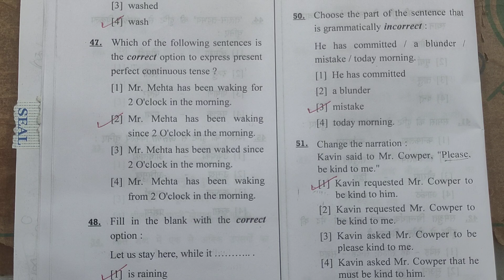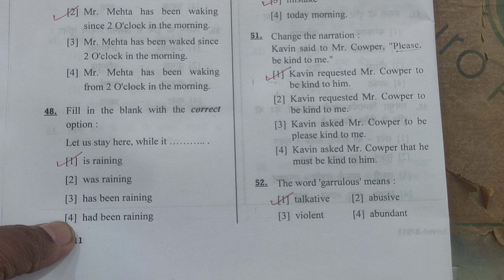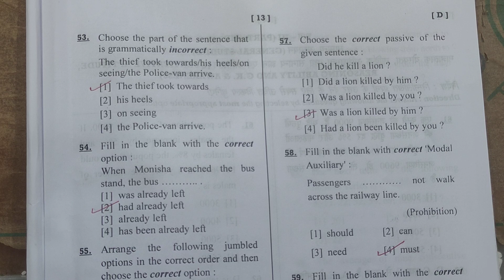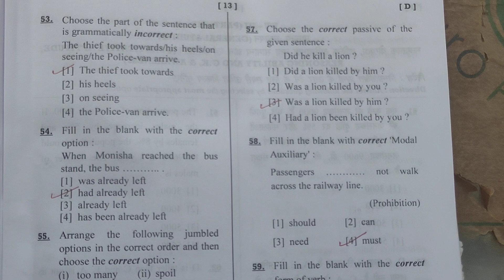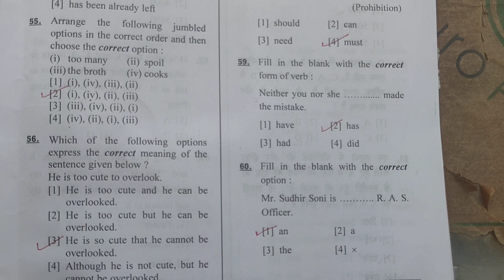Answer Key HTET PGT Level -3 Paper 2022 | English Language Portion Solved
HTET 2022 Common Portion Solved,
HTET PGT 2022 Paper Solution,
Answer Key HTET PGT 2022,
HTET 2022 PGT English Solved,
HTET PGT complete paper Solved,